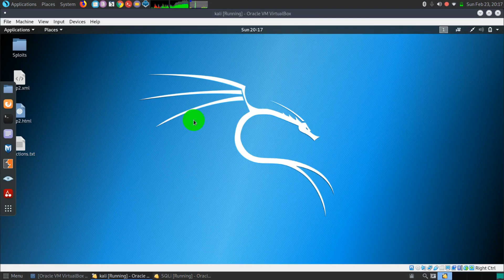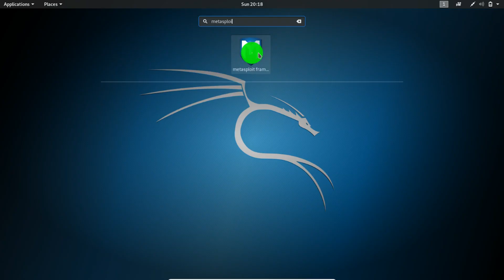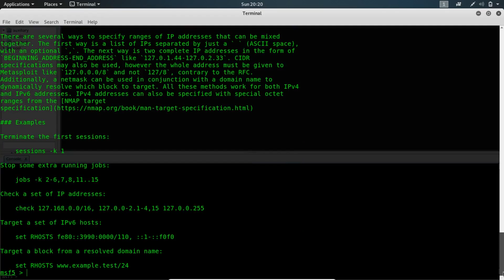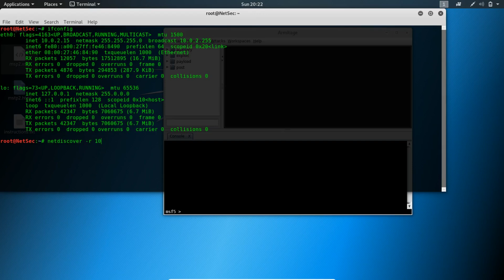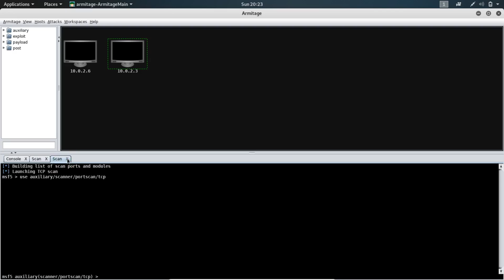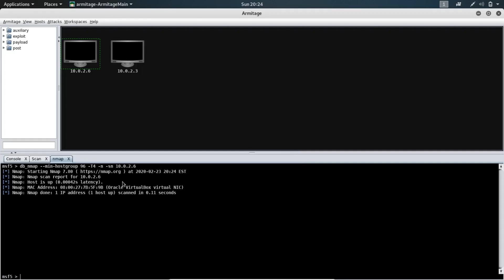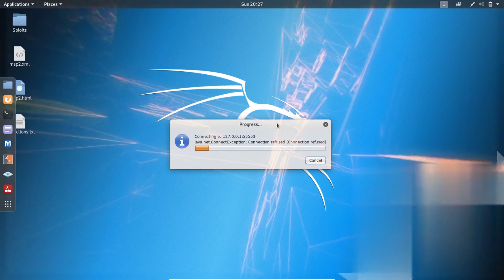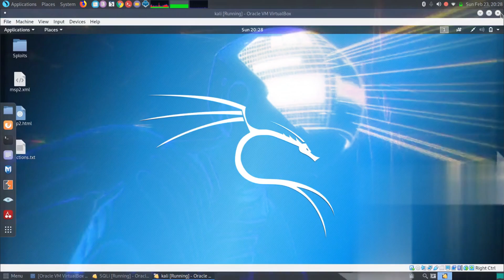Armitage Kali Linux Tutorial - Scanning & Exploitation - Introduction - NEW!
Armitage is a fantastic Java-based GUI front-end for the Metasploit Framework developed by Raphael Mudge. Its goal is to help security professionals better understand hacking and help them realize the power and potential of Metasploit. Further information about this excellent project, along with its complete manual, can be obtained at Armitage’s Official Website.